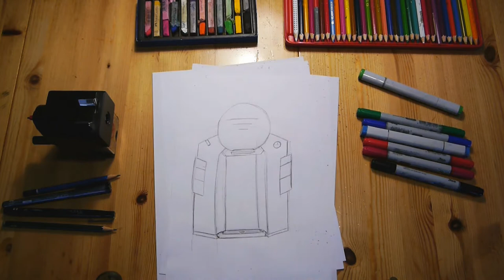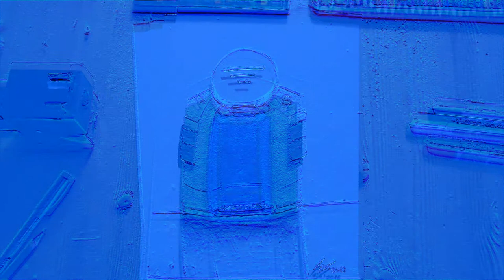Product Design - Kaffeemaschine Timelapse Coffee machine 2016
▼▼▼ Wichtige Infos / important informations ▼▼▼

Wenn euch das Video gefallen hat würde ich mich sehr über eine positive Bewertung freuen. :)
Teilt das Video auf Facebook, Twitter & Co.
Wenn ihr Vorschläge, Fragen oder Tipps habt, ab damit in die Kommentare!!!

Coole Shirts, Jacken, Tassen und Co. gibts hier / Cool shirts, jackets, cups and Co. found here : ( SHOP ) :

Ihr findet mich auf fast allen bekannten Netzwerken / You can find me on almost all well-known networks :